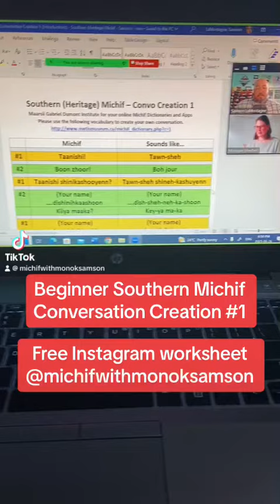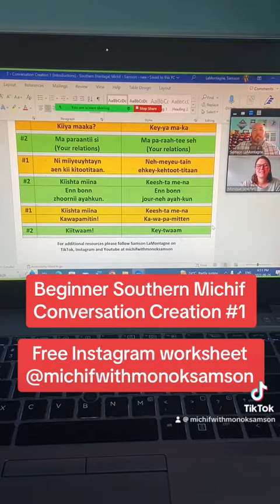Michif Conversation Creation 1